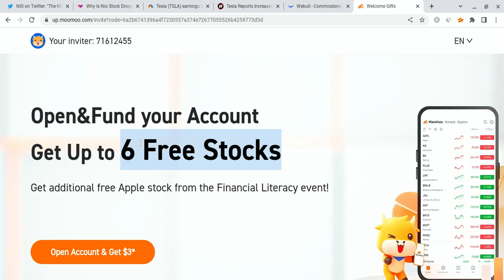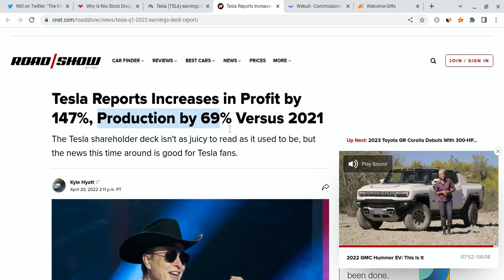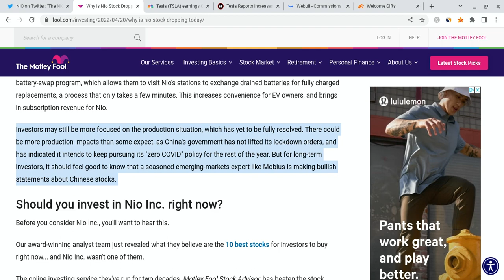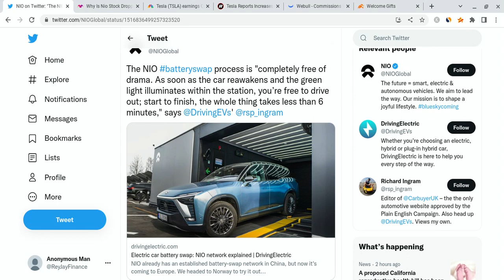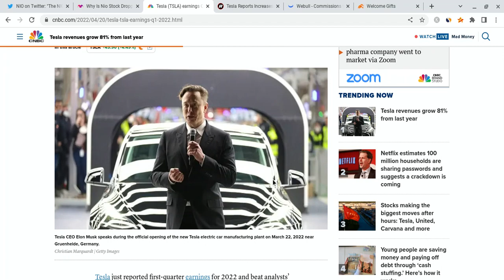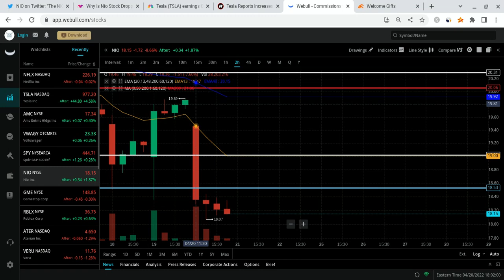🔥 WHY NIO IS ABOUT TO EXPLODE!!! WILL NIO BEAT $100 SOON??? 🚀